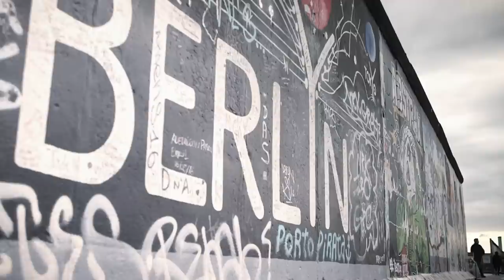Maodo Lo, ALBA: 'My mother's passion for art is parallel to my passion for basketball'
Take a tour of his streetball beginnings in the German capital with homegrown ALBA Berlin star Maodo Lo and finish in the studio of his mother, renowned artist Elvira Bach, to understand how two great passions, basketball and painting, can flourish in the same family.